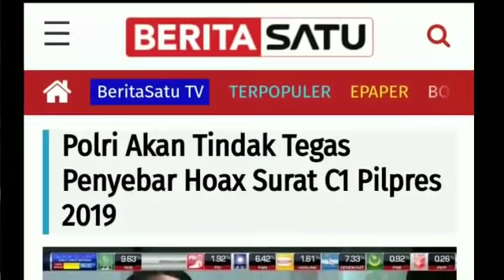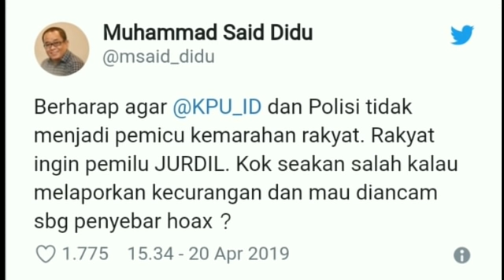P0lri Akan Tind4k TegaS; Said Didu: Kok Yang Lapor Malah Di4NC4MM;PILPRES 2019;PRABOWO JOKOWI SANDIA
PORTAL-ISLAM.ID]  Polri akan menindak tegas penyebar hoax kertas C1 hasil pemilihan yang tidak sesuai dengan hasil real count KPU. Polri akan menjerat pelaku dengan UU ITE dengan ancaman hukuman 10 tahun penjara bagi kreator ataupun pemilik akun.

Hal ini disampaikan Karopenmas Divhumas Polri Brigjen Pol Dedi Prasetyo, seperti diberitakan BeritaSatu TV. Jumat (19/4/2019).

Pernyataan Polri ini justru dinilai membuat masyarakat resah.

"Berharap agar @KPU_ID dan Polisi tidak menjadi pemicu kemarahan rakyat. Rakyat ingin pemilu JURDIL. Kok seakan salah kalau melaporkan kecurangan dan mau diancam sbg penyebar hoax?" kata Muhammad Said Didu, mantan Stafsus Menteri ESDM di akun twitternya, Sabtu (20/4/2019).